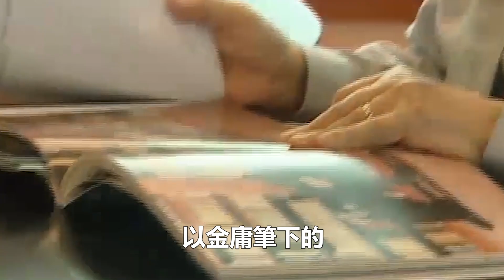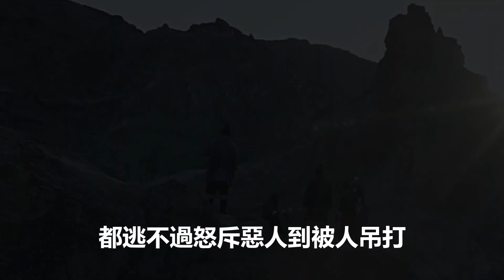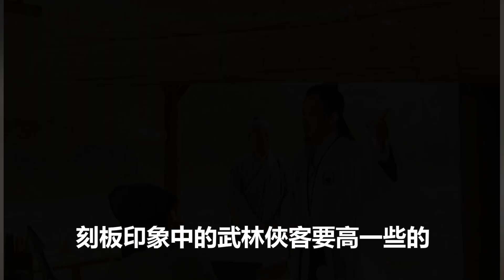金庸武俠這4人身為大俠，卻心狠手辣，殺起敵人來比邪派還要狠毒！孤獨求敗#柯鎮惡#陳近南#蕭峰